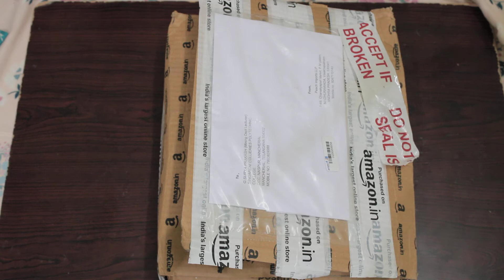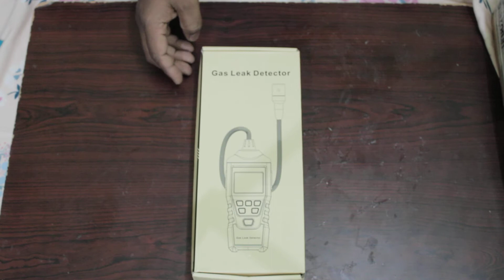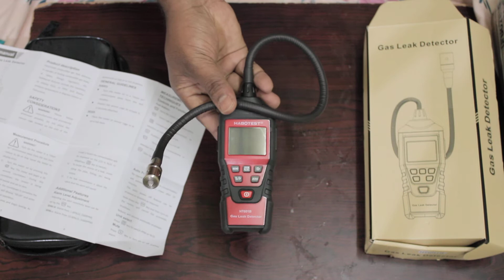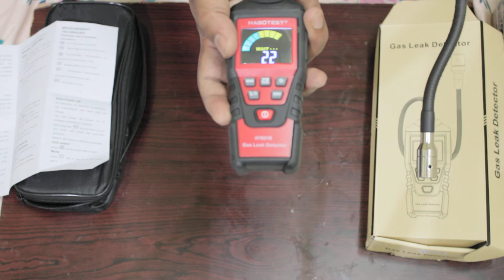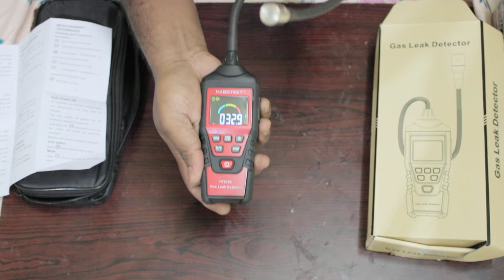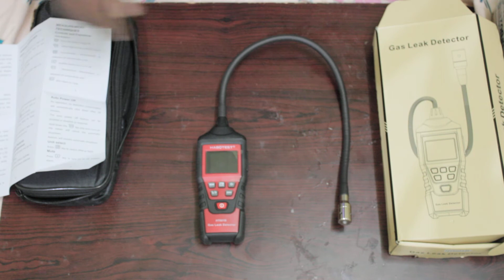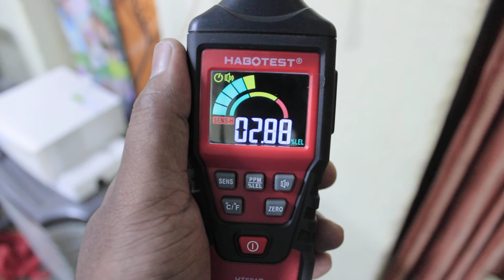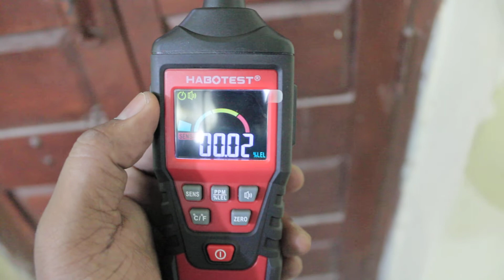UBOXING AND REVIEW OF GAS LEAK DETECTOR II PLS DO SUBSCRIBE LIKE AND SHARE MY CHANNEL II SUPPORT ME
UBOXING AND REVIEW  OF GAS LEAK DETECTOR